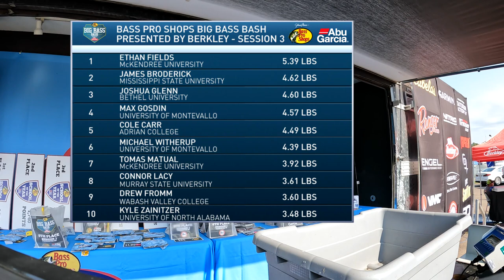Weigh-In Highlights - Session 3 presented by Bass Pro Shops and Abu Garcia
Day 2 of the Bass Pro Shops Big Bass Bash presented by Berkley is the final day of competition in the first ACA event of the season at Kentucky Lake.  The final session on this day is presented by Bass Pro Shops and Abu Garcia.  Watch weigh-in highlights from the last session of the final day of competition!